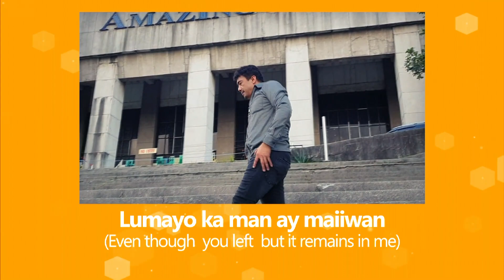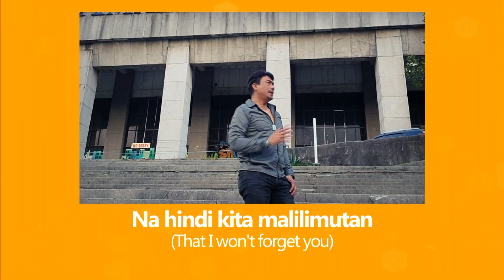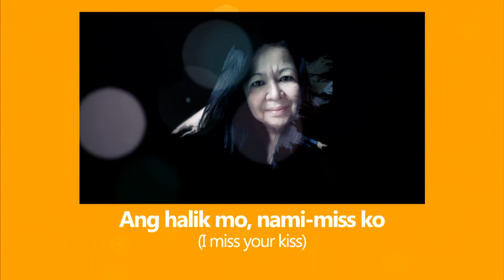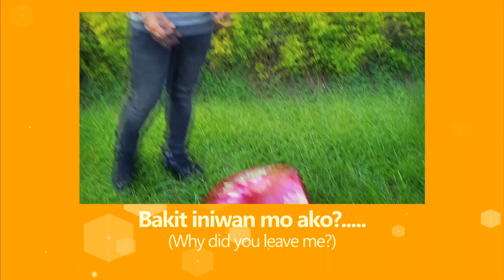HALIK by Aegis with Lyrics & English Translation Music Video Covered by Lakay Islao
Halik with Lyrics & English Subtitle
(Kiss)
Covered by:  Lakay Islao fr Lupao
Location:  Manila Film Center, Pasay City
Song Requested by : Liz Santos